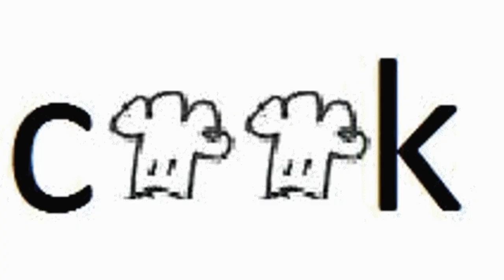교육부 기본 800 단어 학습 영상사전 프로젝트 (10) From come to cut